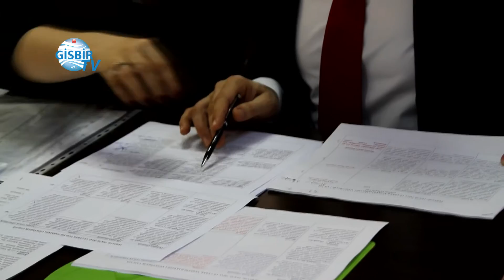GİSBİR Haftalık Haber Bülteni (11/03/2015)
Denizcilik ve Gemi İnşa Sektöründe haftanın önemli gelişmelerinin yer aldığı haber bülteni.